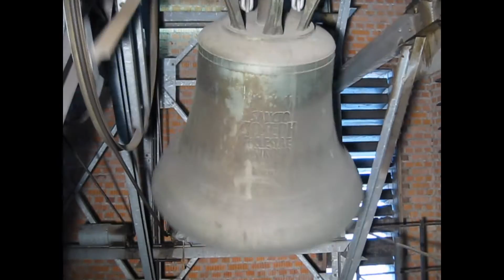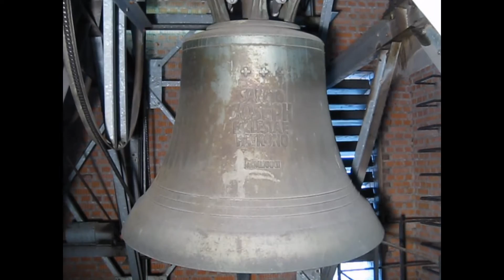Wels (Pernau) – St Josef Vollgeläute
Vollgeläute der Stadtpfarrkirche St Josef im Stadtteil
Pernau in Wels in Oberösterreich zur Sonntagsmesse.

Das Geläute besteht aus 4 Glocken die in den Tönen cis´ e´ fis´ a´
erklingen und 1982 von Perner in Passau gegossen wurden.

Der Pfarre ein herzliches Dankeschön für die Ermöglichung
der Turmbesteigung.